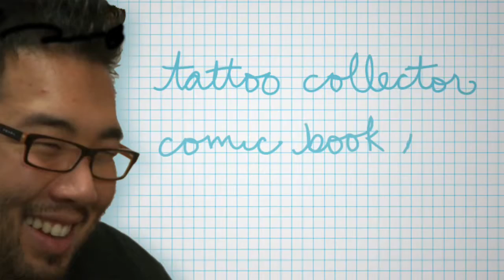Techland's Top Five of the Week: Zombies, Playstation Move and More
Techland contributors discuss their top five nerdy news nuggets of the week -- including new gaming, new zombie books and who's playing Captain America.